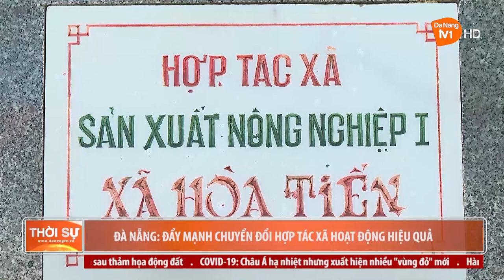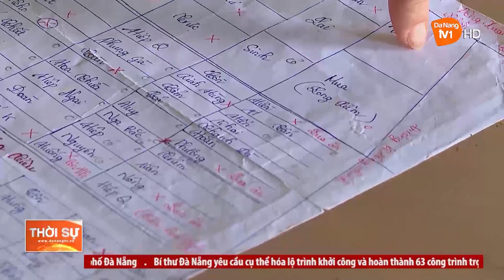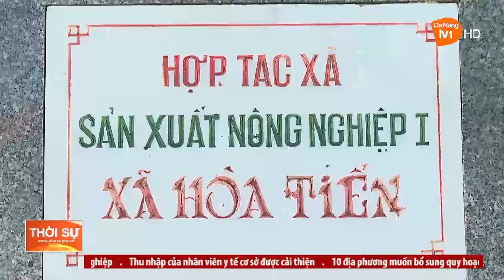ĐÀ NẴNG ĐẨY MẠNH CHUYỂN ĐỔI HỢP TÁC XÃ HOẠT ĐỘNG HIỆU QUẢ